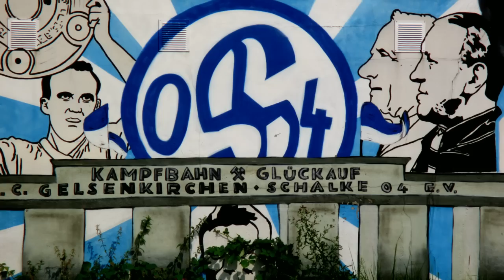FC Schalke 04 - 1.FC Köln / DFB-Pokal 1972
Halbfinal-Rückspiel auf Schalke (Hinspiel 3:0 für Köln)
Eines der unglaublichsten und dramatischsten Spiele im DFB-Pokal!